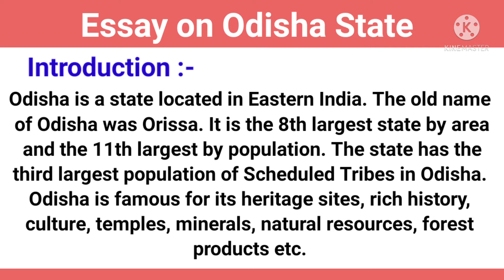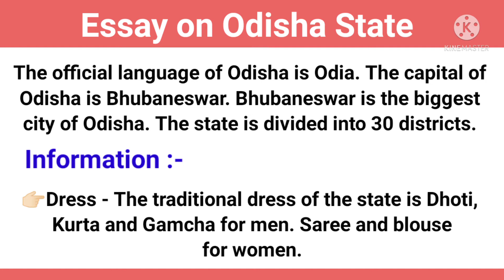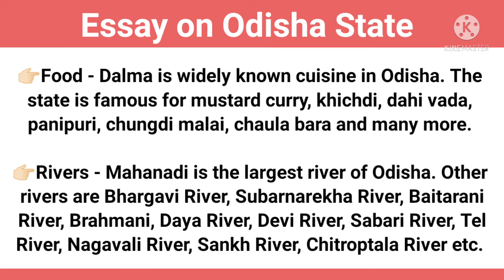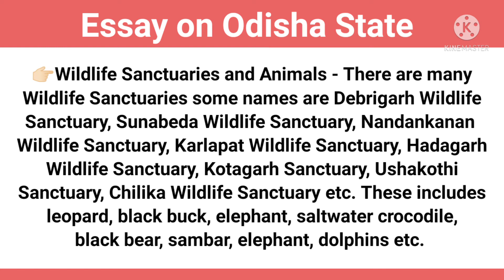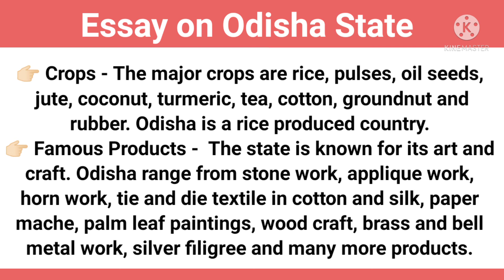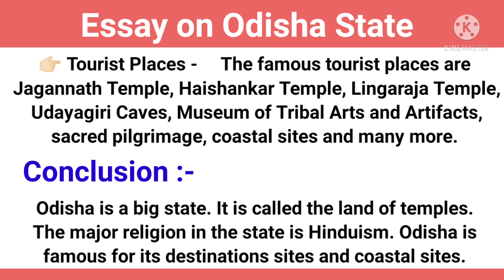Essay on Odisha in English | Essay on Odisha State | StudyPrideCorner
About video

learn
Essay on Odisha , Essay on Odisha state in English, Essay on Orissa about 400 Words

Category - Education

Your Queries -
Essay on Odisha ,
Essay on Odisha in English,
Essay on Odisha state